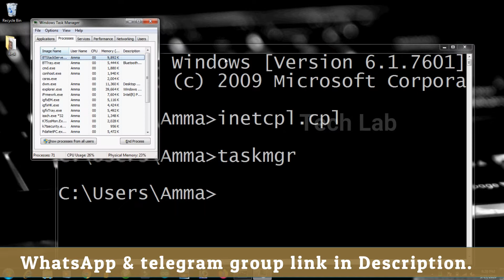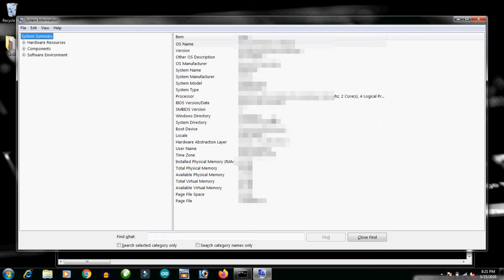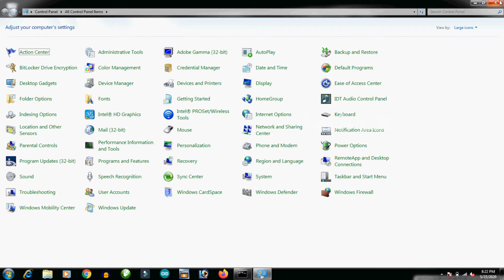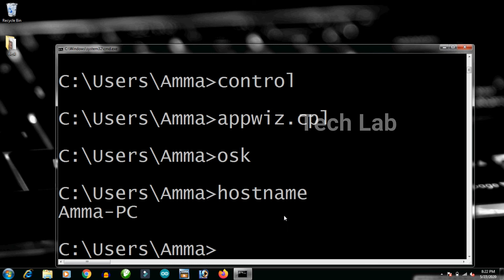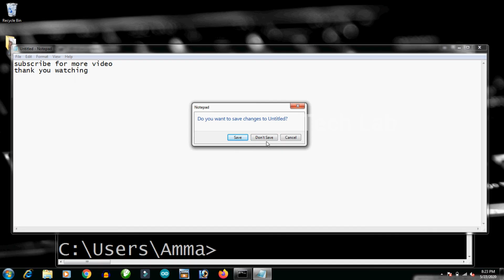Quick open some program using CMD commands || must know service person & Studends.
Hi friends
    Welcome to TECH LAB youtube channel.

 We created this channel for Our People to learn more about Technology , Hardware, Networking, Software, android software, Android mobile, Arduino and Elecronics.

         we are making videos for  Arduino,tech reviews, mobile function, unboxing products depend on technology related & Tricks.